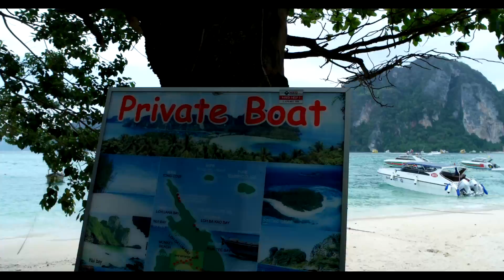Phi Phi Island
Walk along beachfront markets